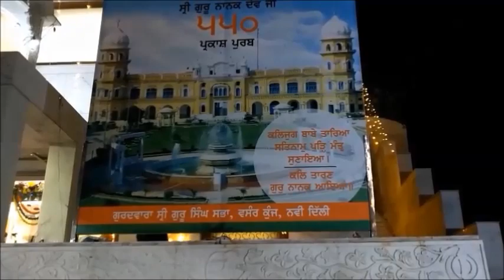550 Gurpurab at New Delhi + Sri Guru Singh Sabha Vasant Kunj New Delhi + Gurudwara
This Video shows festival of Guru Nanak Dev Ji 550 Gurpurab at Shri Guru Singh Sabha Gurudwara Vasant Kunj New Delhi on 12 Nov 2019.